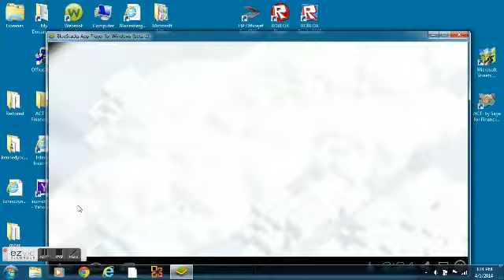Clash Of Clans EP 2